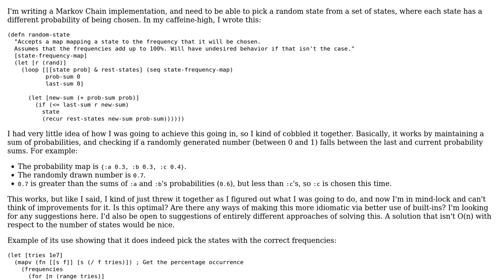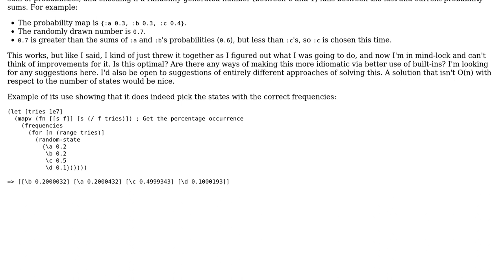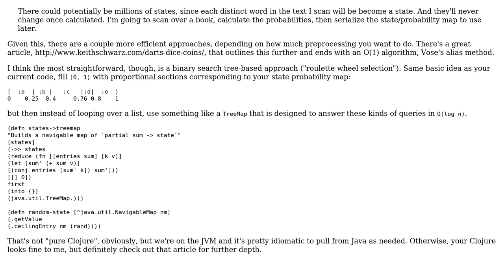Picking a random state from a set based on probabilities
With thanks & praise to God, and with thanks to the many people who have made this project possible! You are responsible for your own actions.